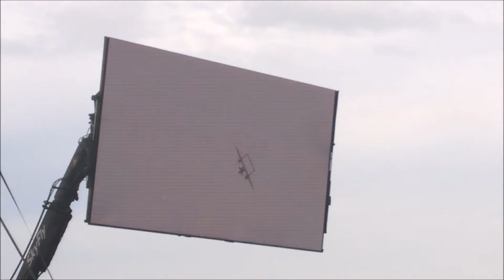SunderlandInternationalAirShow2016 | Photo's & Video's (phone died but i got the red arrows)